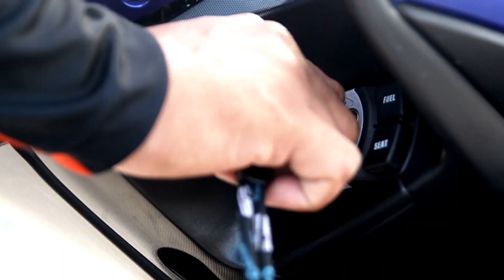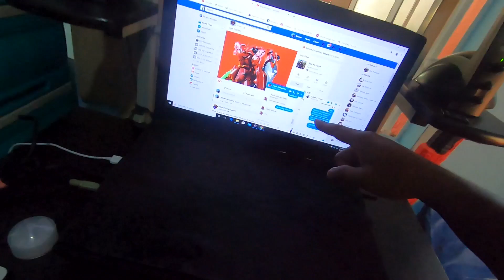BINENTAHAN AKO NI RAPRAP NG SIRANG AIRCON!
GEARS:
Camera: Canon EOS 70D with 10mm-22mm lens.
Back up camera: Canon EOS M3 15-45mm lens with JOBY Gorilla pod.
Mic: Rode Mic Go, Boya MM1 & Boya BM_BY3030
Editing Machine: ASUS ROG Strix